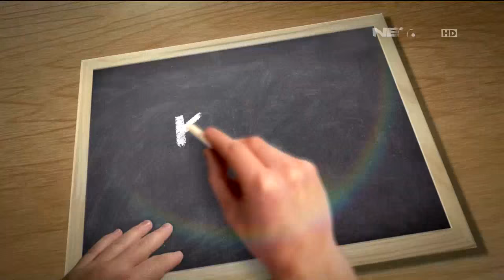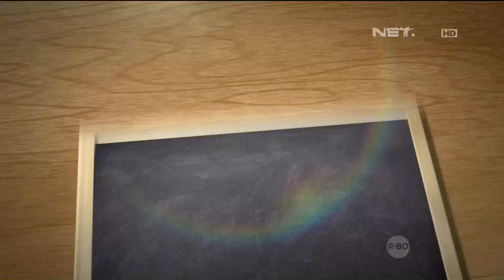Kelas Internasional - Episode 85 - Kelas Tamu Part 2/3